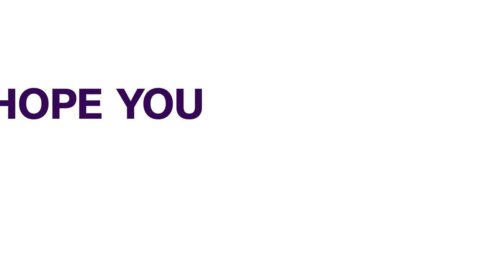FG Approves New Salary Structure For NIMC | NEWS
The Federal Government has approved new conditions of service and salary scale for the staff of the National Identity Management Commission (NIMC).